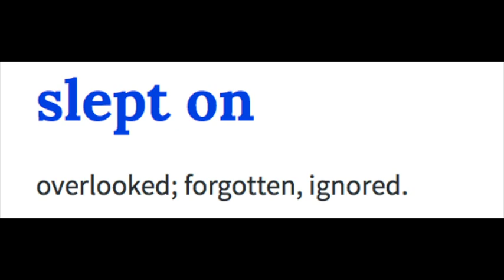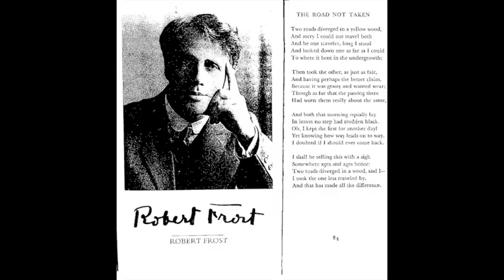Lights Breakdown Video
Breakdown Explanation of "Lights (Intro) track from "The Born Experience'.

LYRICS
The lights flicker in the background
Reflecting on my life
Can barely see through the crowd
But I can see their eyes watching
Piercing like they can see who I really am
I grab the mic off the mic stand
Become the person Im suppose to be
I wonder if they notice it
All of my life I’ve been working for this moment here
If only they knew half the fight
They think it happened overnight
But behind the doors the lights are out shadows of my darkened past
Depression Ive overcame and had to mask
Hidden behind a smile
A kid pretending to be a grown up I guess I never lost my inner child
He plays inside my mind seeking and hiding between my 9 to 5
At night he comes alive
So the question lies
Do I sacrifice my life for the lights?
Or let it go and let it die inside?
A question of a lifetime

You’re now experiencing The Born

The city lights shining brightly in the background
It’s a perfect silhouette
I can feel the city breathing against my flesh Mos Def
The most slept on but I can’t rest my head till I’m dead
Represent the first class of the next on deck
Unheard voices in my head just waiting to be said
But whats there left to say when there’s nothing left to save at all
Every season someones preying on my fall
But I crawl back crabs in a bucket is all we are
I heard a voice in the distance telling me to keep longer
Every day I grow stronger with the thought of living beyond words
Scribble in my mind take notes get ghost in my thoughts
The train leaves before Im caught up
But
I’m here now
Forever never last
On the road less traveled searching for my past
So I can tell her that I’m long gone there’s no going back
Im headed for the lights like I’m about to die
But Im barely even born yet and Im just getting warm up
Cold world so you better watch your karma
Comes around before you know it
But I keep it locomotive
Kept it real you haven’t noticed though
Its just the way it goes
Its called reality and I take a heavy dose
Everyday when I pray to the most
Its like a jungle sometimes it makes me wonder
How Ive mad it this far
Holding the same cards Ive been dealt with
My whole life they neglected my perspective
Intercepted my message cuz my story’s worth telling
Cuz it might change yours and it might make sense
You gotta take what’s yours before the daylight ends
Reach for the lights